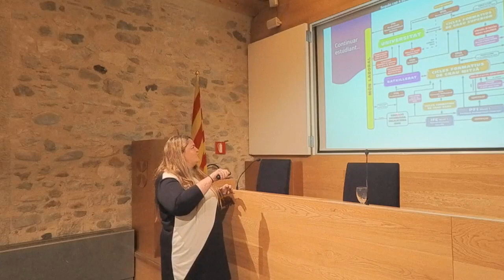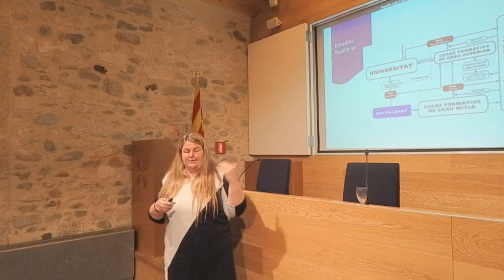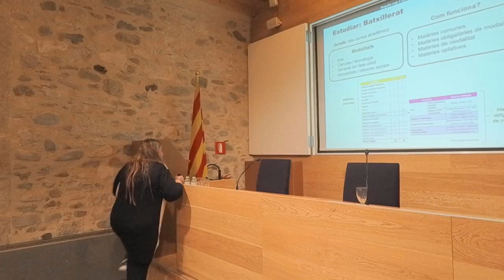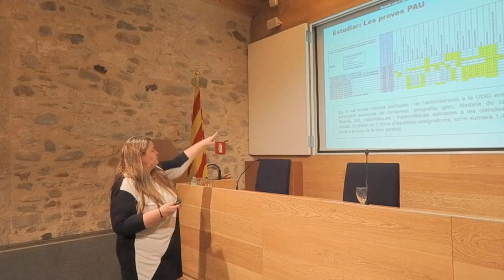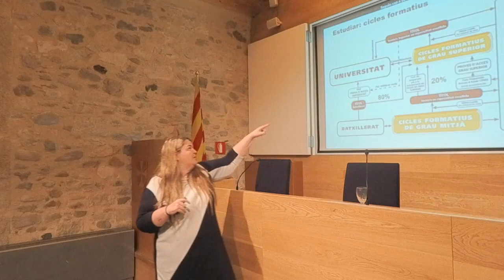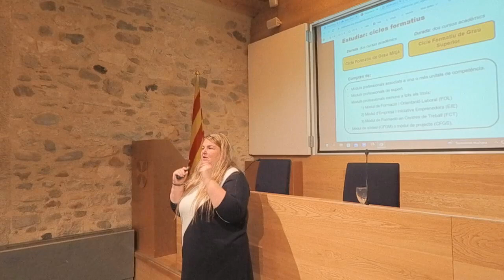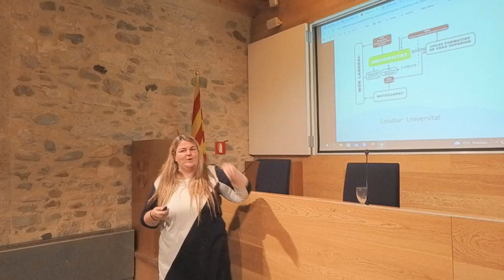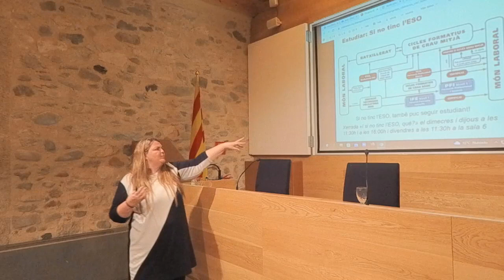Després de l ESO què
Ja estem acabant l'ESO i el dubte més gran és cap a on podem tirar l'any que ve. Què ens agrada? Quines activitats professionals ens motiven?
A càrrec de la Marta Angelats. Tècnica de joventut.